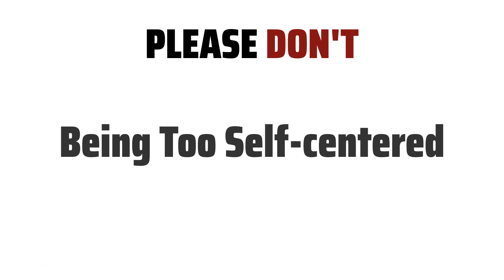10 Tips for Leo Father & Sagittarius Daughter (Kid) - How to get long well?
Leo is a fire sign known for their confidence, leadership, and warmth. As a Leo Father, you may be proud, generous, and protective.
Sagittarius is a fire sign known for their adventurous, independent, and optimistic nature. As a Sagittarius Daughter, she may be curious, energetic, and freedom-loving.